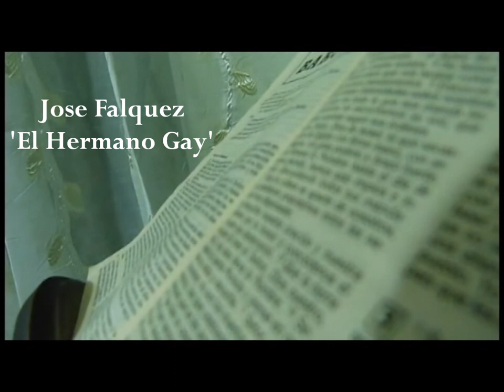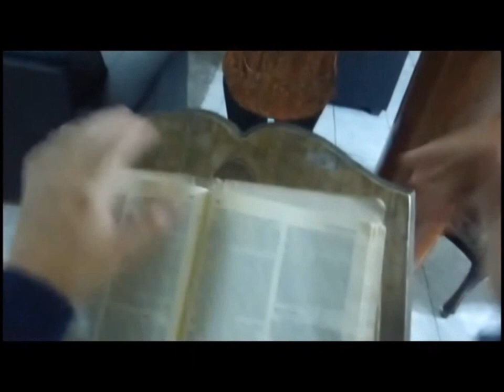El Padre Damian - Cortometraje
Producido y Dirigido Por: Maria Belen Ladd & Jose Falquez

Elenco:
-Paul Fernandez
-Jose Falquez
-Maria Belen Ladd

Cámara: Diego Zamora

Edición: Maria Belen Ladd